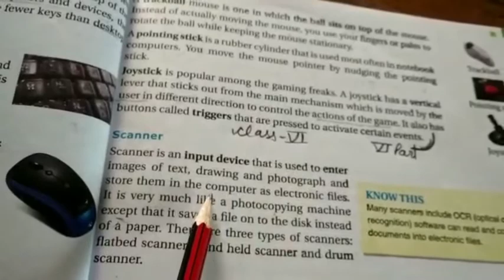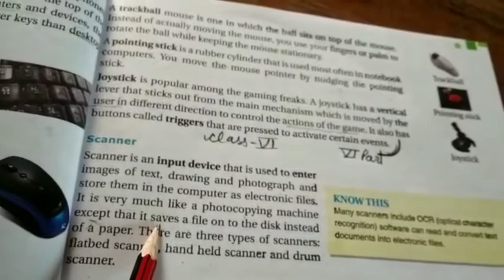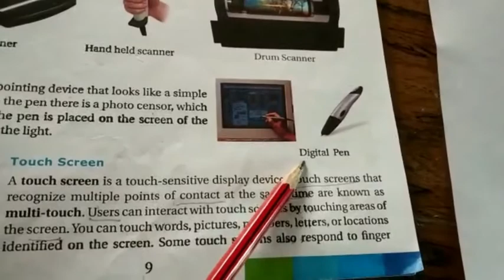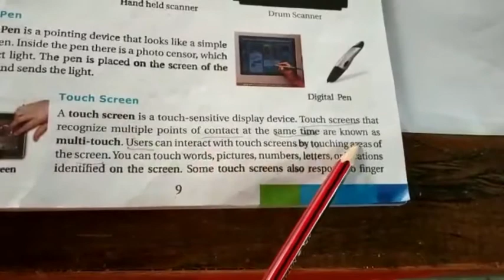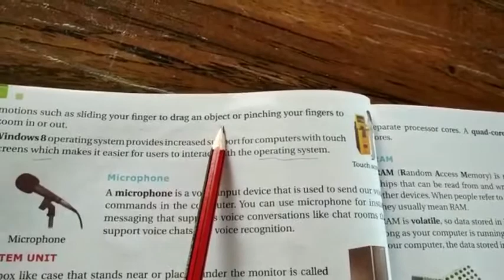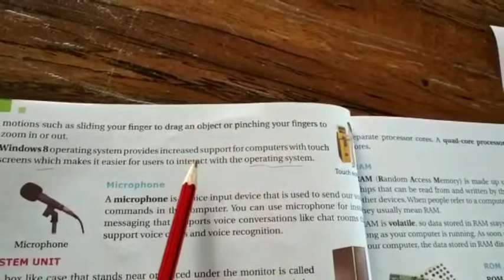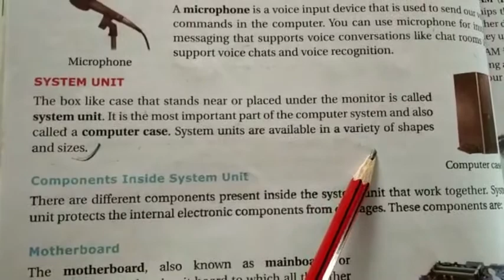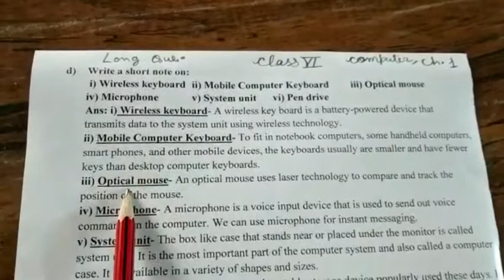Class 6th ch 1 part 6th